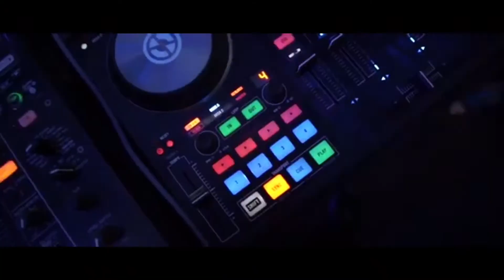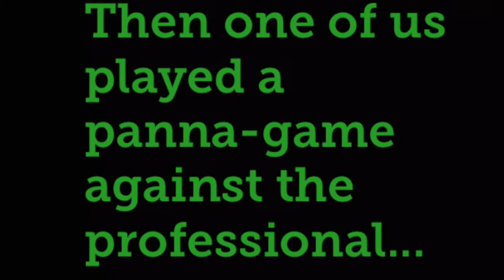13 YEARS SKILLERKIDS CRAZY PANNA/NUTMEG VS. PRO FOOTBALLER AT "TANGOLEAGUE" ADIDAS EVENT!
Like the video and comment What you think!
Share around the video for More!💯